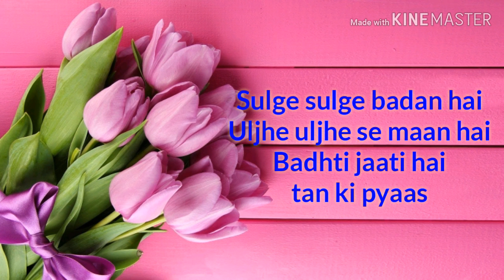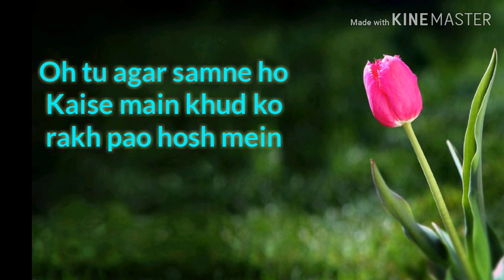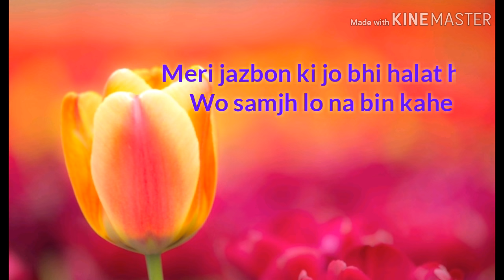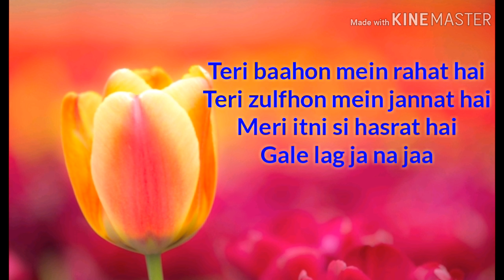Gale Lag Ja | De Dana Dan | Lyrics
Song: Gale lag ja
Singer: Javed Ali and Banjyotsna
Movie: De Dana Dan